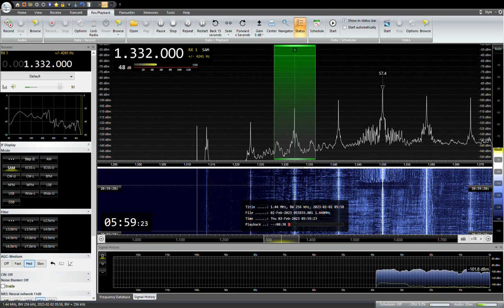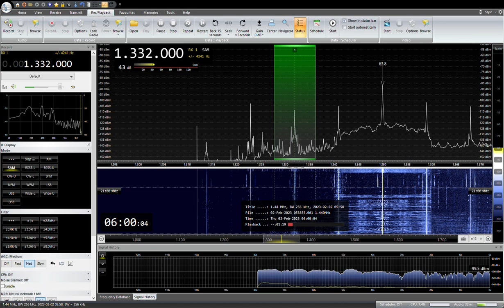1332KHz Tokai Radio Hoso JOSF 2023/ 02/ 02 05: 58 JST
東海ラジオ　JOSF 名古屋　（50KW）番組開始アナウンス
RX:AIRSPY HF+ Discovery
ANT:303WA-2 , ATU ELEMENT,YOULOOP,  TDF, MLA, ALAM
QTH:SAITAMA JAPAN